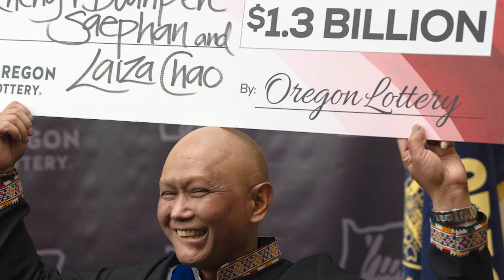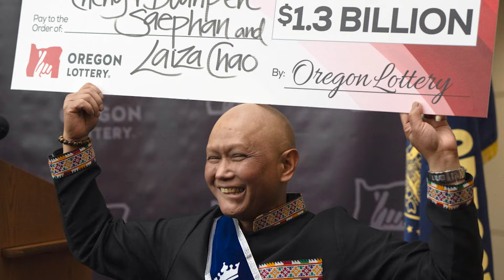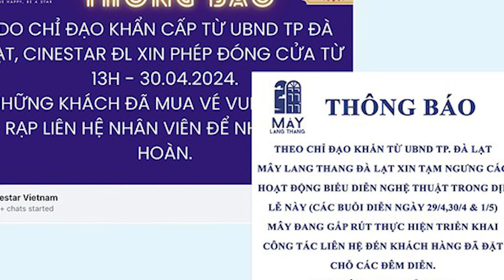Thời Sự Buổi Tối | 30/04/2024 | FULL 🔴